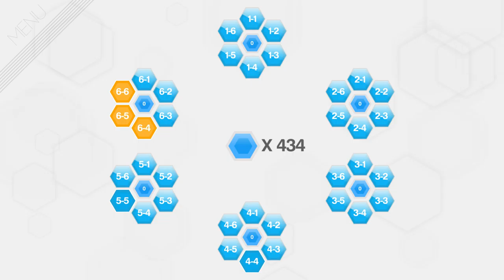Hexcells Plus - Chillstream with Difficult Levels (Last Part) (Stream: 04.05.2016)